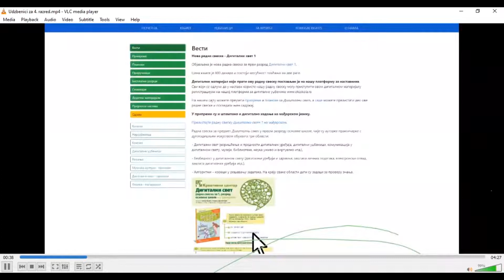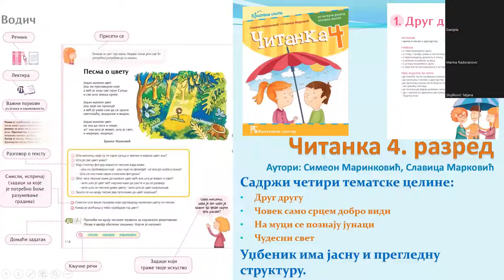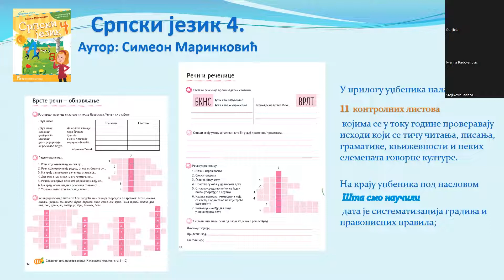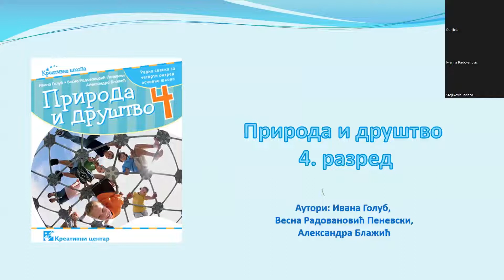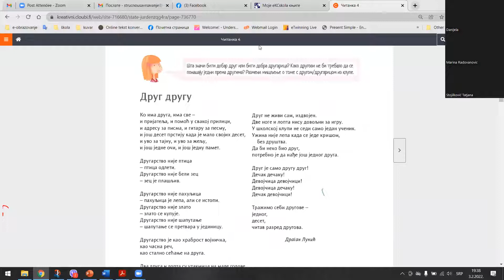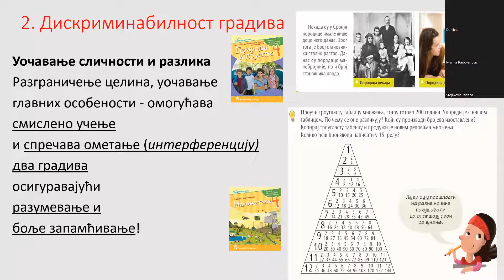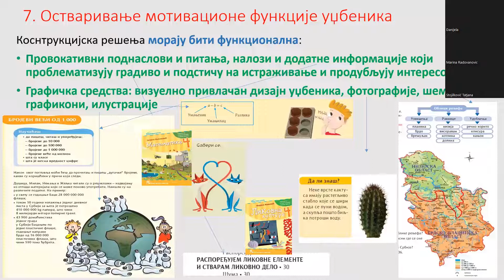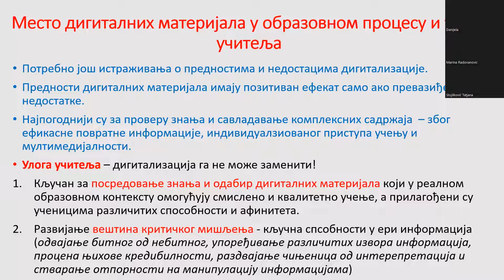Vebinar: Udzbenici za 4. razred (2022/2023)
Snimak vebinara "Udžbenici za IV razred" koji je održan 3. februara 2022.
Na ovom vebinaru su predstavljeni novi udžbenici "Kreativnog centra" za IV razred.